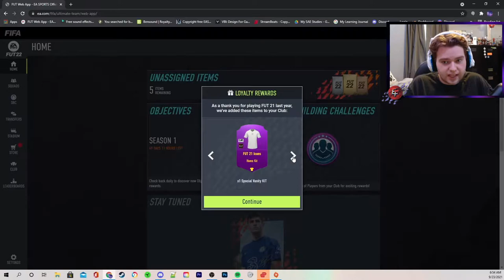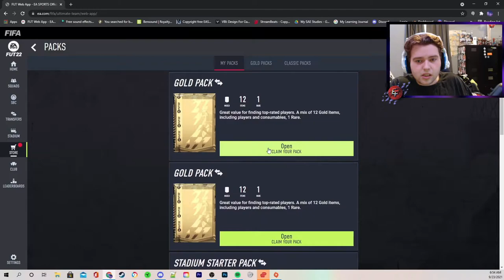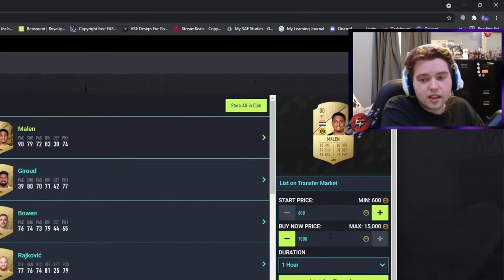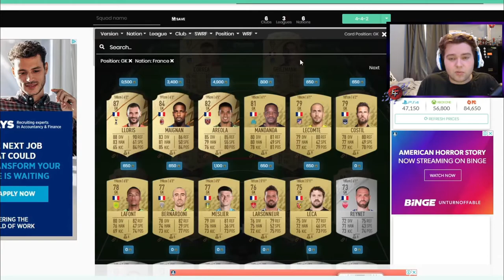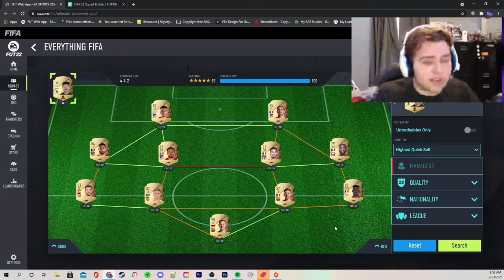200K IN 1 HOUR on the FIRST Day!? | FIFA 22 EF RTG #1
Episode 1 of the EF RTG on FIFA 22! We managed to pull some sick players in the first few packs and end on around 200k coins!